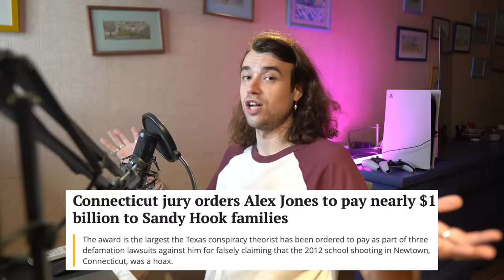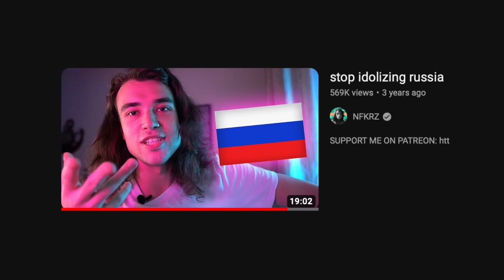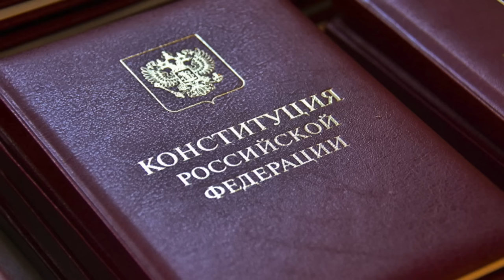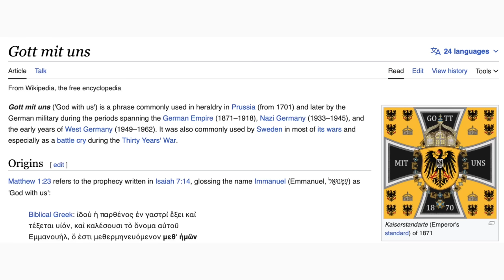ALEX JONES CRIES ON RUSSIAN TV w/ Vladimir Solovyov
I've talked about Russian propaganda a lot on this channel, and I've already mentioned Russian propagandist Vladimir Solovyov as one of the main spokesmen of Putin's Russia. Well, today we are witnessing the collab of the century: the infamous Alex Jones went on Russian TV and had a conversation with Solovyov, discussing Ukraine, America, Russia and the world. And as you might expect, it was absolutely unhinged. Alex Jones even STARTED CRYING at a certain point in the podcast! So, what did the collab of a Z patriot and a right-wing conspiracy theorist bring to us? Let's check it out and react to the newest Соловьев LIVE interview with Alex Jones! Smash like and sub for more thx xoxo